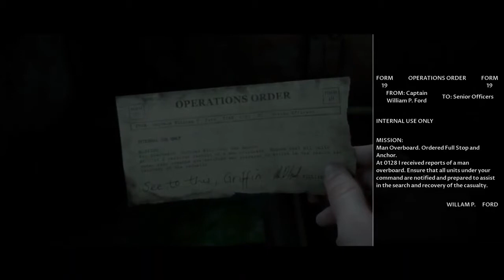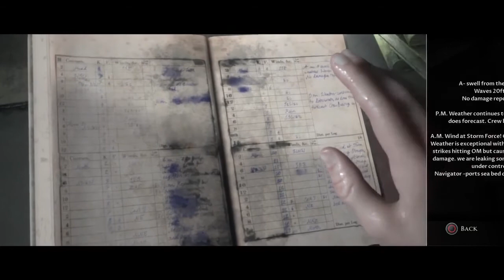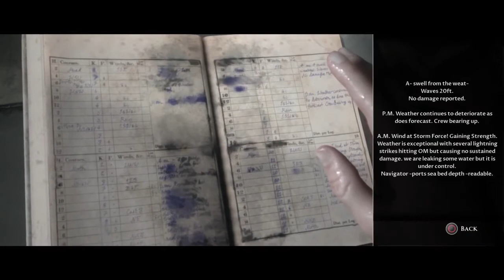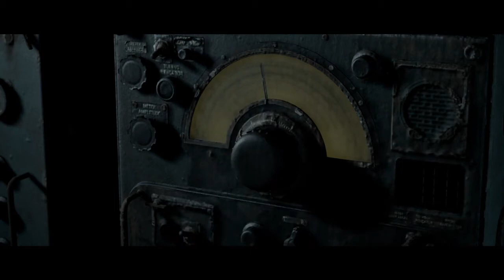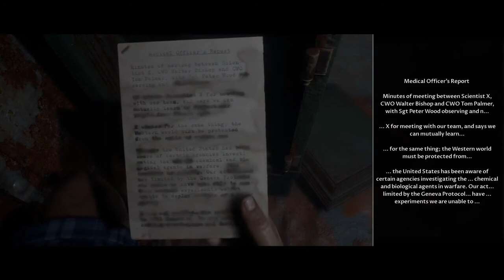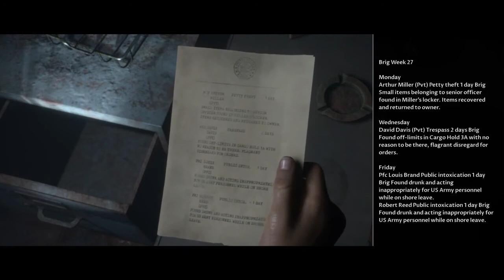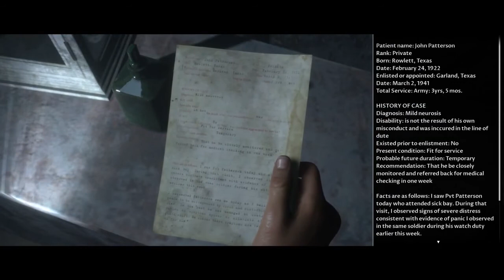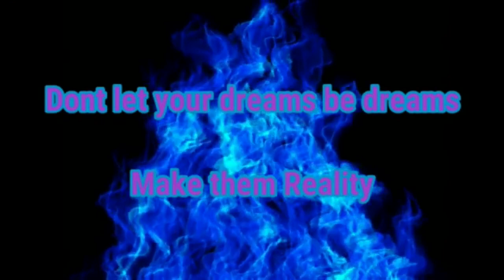Well....I messed up... || Man of Medan Part 5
Hope you guys enjoyed. Dont forget to SHHMACK that Like Button and comment what you liked about the video.

To my Main
Funny Skits, Videos, Vlogs, and Other Stuff

Phone Games, RPGS, Horror Games, and Fun

Have a great day everyone and check out more videos of mine on both channels.